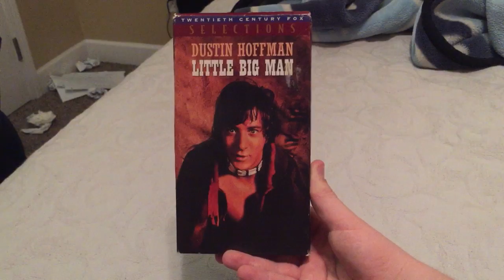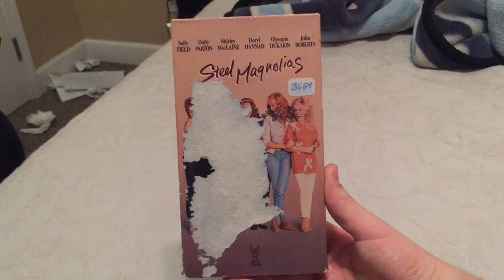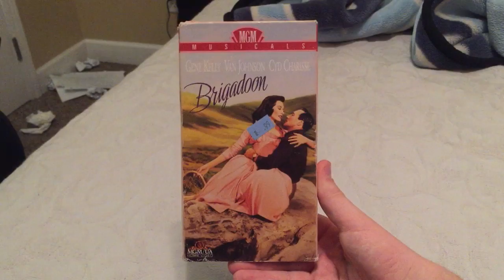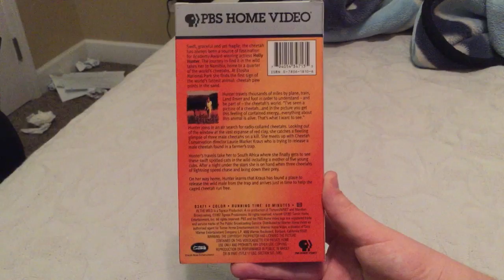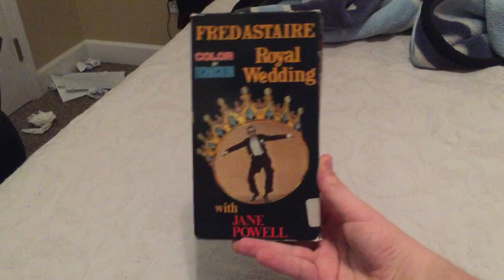VHS Update(Decemeber 30,2016)-Part 2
Here Is Part 2 Of My Last VHS Update of 2016,Which Is Decemeber 30th,2016,And With The Tapes I Got Recently:
1.Arthur(1981)Printed in 1986
2.Little Big Man(1970)Printed In 1995
3.Steel Magnolias(1989)Printed In 1990
4.Brigadoon(1954)Printed In 1990/1993
5.In The Wild:Cheetahs(1997)Printed In 1997
6.On Golden Pond(1981)Printed In 1994
7.Royal Wedding(1951)Printed In 1985/1989
8.The Best Of The Honeymooners:Part 1(1985)Printed In 1985
9.Clifford The Big Red Dog:Clifford's Best Friends(2000)Printed In 2000
10.Winnie The Pooh:A Very Merry Pooh Year(2002)Printed In 2002